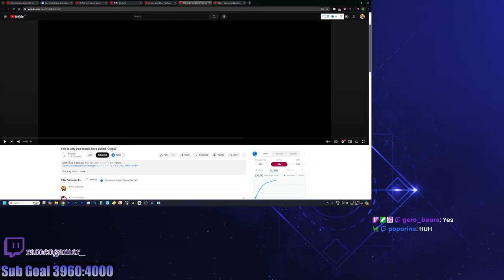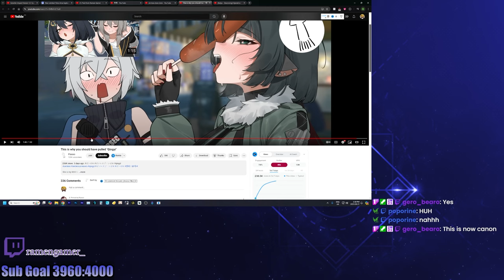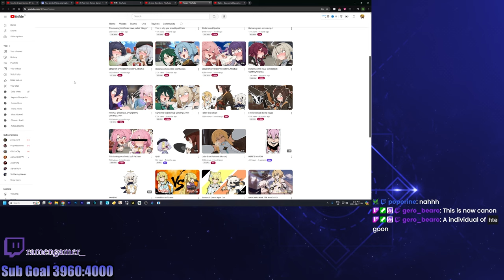This made me regret not pulling Qingyi